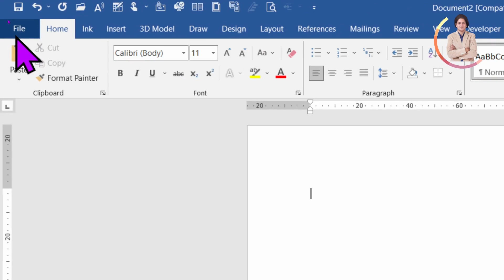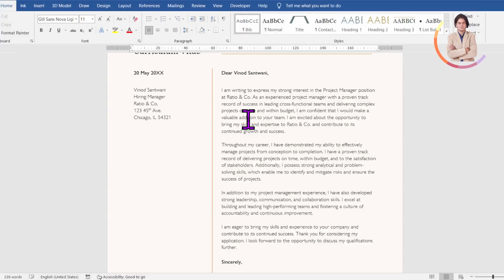how to make cover letter for resume in Microsoft word?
In this video we will learn that how to make cover letter for resume in Microsoft word?

Keep watching.
Keep learning.

 thanks @LearnBasics